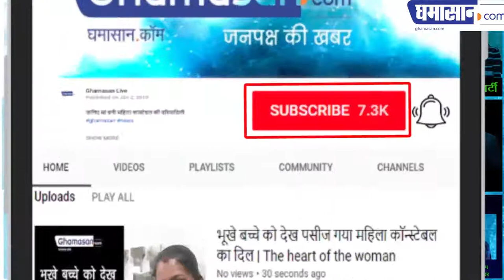Welcome to Namaste Village England: Indian PM Modi के भक्त के Restaurant में मिलती है मुफ्त Modi चाय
Namaste Village: Indian PM Narendra Modi लेकिन चाय पीने के लिए आपको England जाना पड़ेगा